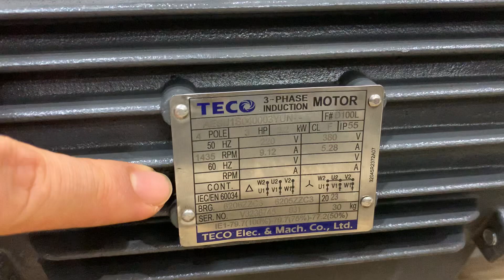Motor Teco 2,2kw phanh mã 132, mặt bích phanh lớn tải nặng, thang máy 0901460163, MINHMOTOR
Động cơ Teco 2,2kw thắng từ mã 132, phanh lớn tải nặng, thang máy 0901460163, MINHMOTOR